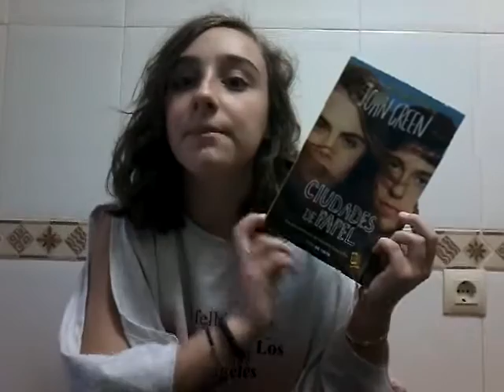OLAYA 1º ESO